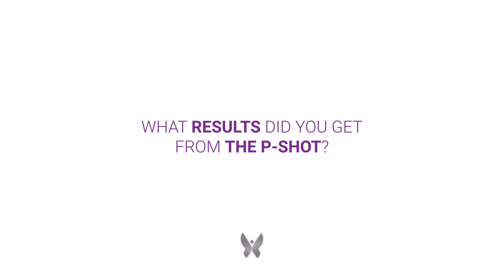The P-SHOT Reviews | Anton, 45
Meet Anton, one of our patients at The Novus Center who had The P-Shot treatment and improved his sexual performance. Watch his review of the P-Shot and how it helped him achieve penis enlargement and better erections overall.

[CLINICAL STUDY] Erectile Dysfunction Treatment Using Focused Linear Low-Intensity Extracorporeal Shockwaves: Single-Blind, Sham-Controlled, Randomized Clinical Trial

[CLINICAL STUDY] Shockwave therapy as first-line treatment for Peyronie's disease: a prospective study

[CLINICAL STUDY] Recent advances in the understanding and management of erectile dysfunction

[CLINICAL STUDY] Safety and feasibility of platelet rich fibrin matrix injections for treatment of common urologic conditions

[CLINICAL STUDY] Testosterone Therapy Improves Erectile Function and Libido in Hypogonadal Men

[CLINICAL STUDY] MSC-derived exosomes ameliorate erectile dysfunction by alleviation of corpus cavernosum smooth muscle apoptosis in a rat model of cavernous nerve injury

EXOSOME THERAPY, STEM CELL THERAPY, SHOCKWAVE THERAPY, PRP THERAPY OR REGENERATIVE MEDICINE THERAPY IS NOT FDA APPROVED TO PREVENT, CURE OR TREAT DISEASES OR CONDITIONS. FOR ADDITIONAL INFORMATION, INCLUDING CONSUMER ALERTS REGARDING EXOSOME THERAPY, STEM CELL THERAPY, SHOCKWAVE THERAPY, PRP THERAPY OR REGENERATIVE MEDICINE THERAPY.